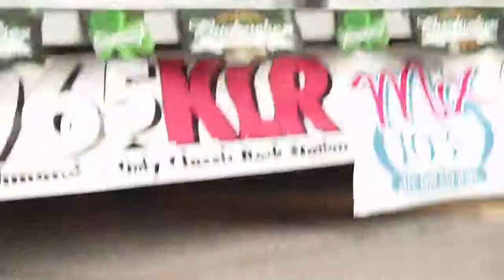Against Grace at ShamRock The Block 2010.MP4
Against Grace playing at Shamrock The Block 2010